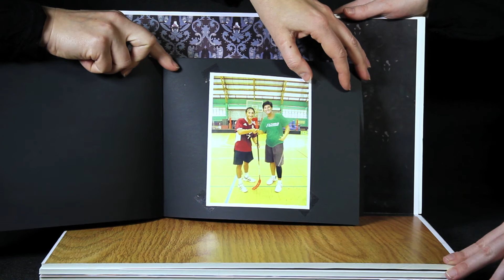IDÉ - tarina T-paidoista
Pieni pop-up filmi T-paidoista